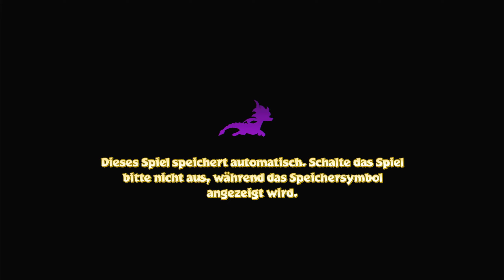Spyro RIpto´s Rage 🐲🔥➖ ♯01 ➖ 🎮 Playstation 5 ❗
Let´s Play Spyro RIpto´s Rage Part 1 [HD ・60fps・German]

➯  INFORMATIONEN ÜBER "Spyro RIpto´s Rage" :

Spyro ist der Protagonist der gleichnamigen Reihe von Videospielen. Es handelt sich um Jump-’n’-Run-Spiele mit dem kleinen violetten Drachen Spyro in der Hauptrolle, der stets von der Libelle Sparx begleitet wird.

Während die ersten drei von Insomniac Games entwickelten Titel für die PlayStation von Sony Computer Entertainment veröffentlicht wurden, liegen die Rechte nun bei Vivendi Universal Interactive. Die neueren Titel werden von anderen Unternehmen wie Check Six Studios, Equinox Digital Entertainment, Digital Eclipse Software und Amaze Entertainment entwickelt.

Im April 2018 kündigte der Spieleentwickler Toys for Bob eine Remaster-Version der Originaltrilogie unter dem Titel Spyro Reignited Trilogy an. Diese wurde von Activision am 13. November 2018 für PlayStation 4, Xbox One und am 3. September 2019 für Nintendo Switch und Windows veröffentlicht.

Das Studio Beenox sollte laut Gerüchten Spyro 4 entwickeln, welches nicht vor dem 2. Quartel 2022 erscheinen sollte. Dabei sollen anders als in der Original-Trilogie auch RPG-Elemente Inhalt des Spieles sein.

Die Handlung beginnt, als Spyro in der verregneten Drachenwelt umherläuft und sich nach Sonne sehnt. Als er zufällig das Tor zum Drachenufer erblickt, beschließt er, dort ein paar Tage Urlaub zu machen.

Währenddessen planen in Glimmer, einer kleinen Welt des Reiches Avalar, die drei Wesen „Professor“, „Elora“ und „Jäger“, einen Drachen in ihre Welt zu holen, um „Ripto“ Einhalt zu gebieten, der das Land terrorisiert. Kurze Zeit später schlägt der Professor Alarm, endlich einen Drachen gefunden zu haben, wodurch gleich darauf Spyro aus diesem Tor zum Vorschein kommt. Etwas enttäuscht über ihren Fang werden alle von Ripto überrascht, der das Tor zur Drachenwelt zerstört. Nach einem kurzen Prolog erhält Spyro abgesehen von einem Tagebuch nicht viele Informationen für seine Reise, bis alle anderen Wesen verschwinden und Spyro in Glimmer alleine zurückgelassen wird.

Über den Spielverlauf hinweg werden Spyro weitere Informationen offenbart, wodurch der Spieler u. a. die Umstände für das Auftauchen von Ripto erfährt. Des Weiteren wird erklärt, dass die Macht der Talismane und Kugeln aus den verschiedenen Welten nötig sind, um Ripto zu schlagen. Somit ist die primäre Aufgabe des Spiels, die Talismane der einzelnen Welten einzusammeln und sich so viele Kugeln wie möglich bei den einzelnen Aufgaben zu verdienen. Während seiner Reise helfen Spyro der weibliche Faun Elora, die stets eine gute Informationsquelle für Spyro ist, der Professor, der Spyro wieder in die Drachenwelt bringen möchte, Jäger, ein ängstlicher und vergesslicher Gepard, der Spyro gerne herausfordert, sowie Geldsack, der Spyro in jedem passenden Moment die Edelsteine abnimmt, um ihm dafür neue Fähigkeiten oder den Zutritt zu weiteren Welten zu geben. Nachdem Spyro Riptos Partner Schluck und Crush besiegt hat, gewinnt er anschließend auch gegen Ripto und kann dadurch endlich das heiß ersehnte Drachenufer betreten.

Im Gegensatz zum ersten Teil wurden einige Änderungen vorgenommen. So steht im zweiten Teil Spyro nicht alleine seinem Feind gegenüber, sondern erhält durch seine neuen Freunde eine weitreichende Unterstützung. Des Weiteren wurden nun die neuen Fähigkeiten Schwimmen, Tauchen, Klettern und Kopfstoß eingeführt, die der Spieler bei Geldsack erwerben kann. Außerdem erhält der Spieler durch das Besiegen von Gegnern keine Edelsteine mehr, sondern Geisterpartikel, die in den meisten Fällen bestimmte Energiesäulen aufladen und Spyro für kurze Zeit eine Extrafähigkeit erhält, wenn diese Säulen passiert werden. Diese Fähigkeiten sind: Superflug, mit dem Spyro auch außerhalb der Fluglevel fliegen kann; Superfeuer, ein Feuerschuss, der Metall schmelzen kann; Schutzschild, mit dem Spyro ist für eine kurze Zeit unbesiegbar ist und z. B. auf Lava und Säure laufen kann; Supersprint, mit dem Spyro beispielsweise Metalltore einrammen kann; Eisatem, mit dem Gegner kurzzeitig eingefroren und als „Plattform“ benutzt werden können sowie ein Supersprung, der Spyro hoch in die Luft katapultiert.

Auch wurden einige Tastenbelegungen geändert. So macht Spyro nun einen Flatterflug, wenn die Dreieck-Taste nach einem Gleitflug betätigt wird, während im ersten Teil der Flug einfach abgebrochen wurde. Durch das Betätigen aller R- und L-Tasten zeigt zudem die Libelle Sparx an, wo sich die fehlenden Edelsteine in einer Welt befinden.

☆  Viel Spaß mit Let´s Play "Spyro RIpto´s Rage" ❗ ☆